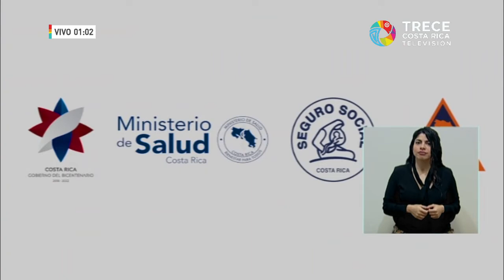Actualización COVID19 - Sábado 26 Setiembre 2020 (Costa Rica)